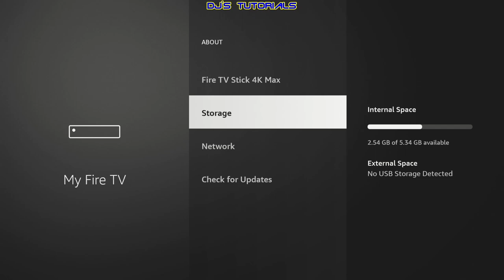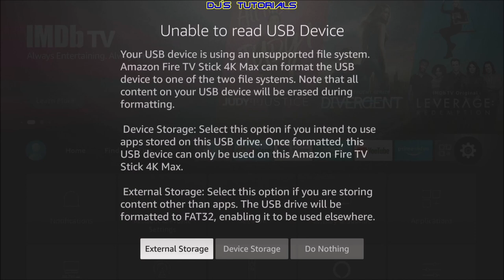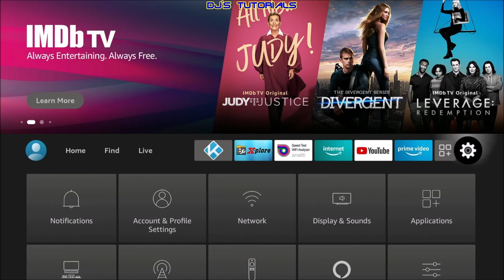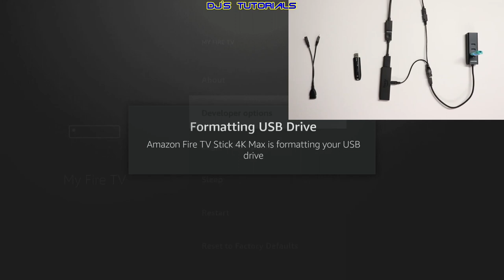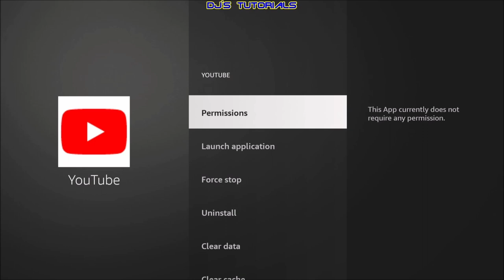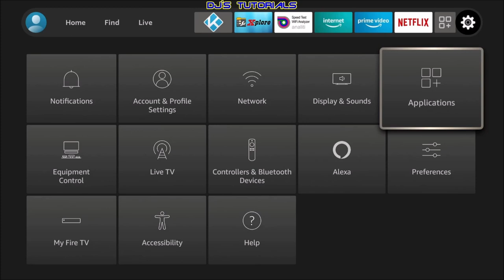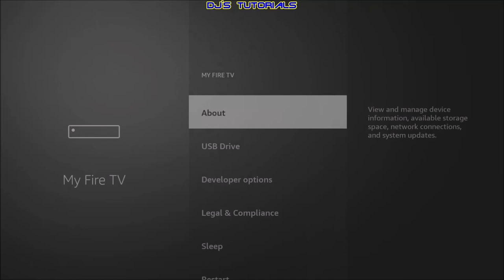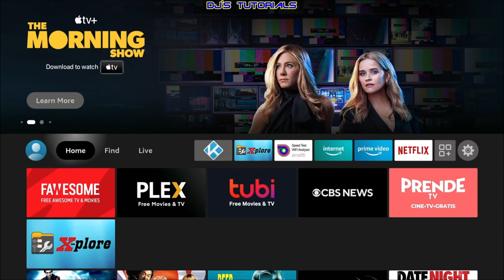Add External Storage To Your Amazon Fire TV 4K Max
In this video I will show you how to increase the internal storage on your Fire TV 4K Max in more detail and with some advanced tips. Find out what you will need to get in order to increase the storage of the 4K Max, and some more advanced features like how many USB Drives you can use at the same time, how to move Apps to the USB internal storage that don't have the Move To USB option, and all are novice user friendly.

***THE ITEMS LISTED BELOW ARE FOR REFERENCE ONLY AND NOT REQUIRED TO BE THE EXACT ONES IN ORDER FOR THIS TO WORK***

Items That I Used in This Video & Items Worth Checking Out:
2 Pack OTG Cable
2 Pack OTG Adapter 90 Degree Right Angle $6.94
SanDisk 64GB 3.0 Flash Drive $14.99
SanDisk 32GB 3.0 Flash Drive $8.49
Samsung Compact 64GB 3.1 USB Flash Drive - $12.99
UGREEN USB 3.0 Hub w/ Ethernet Adapter
Rii K18 Plus Wireless 3-LED Color Keyboard

Amazon Prime 30-day trial
Amazon Prime Music 30-day trial

By using my link, it does not cost you anything. Any help is greatly appreciated.